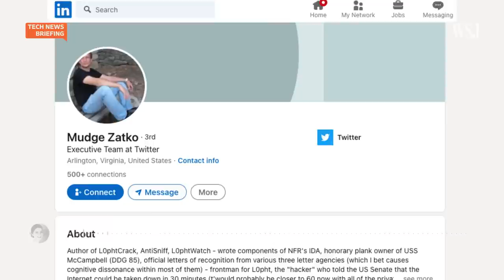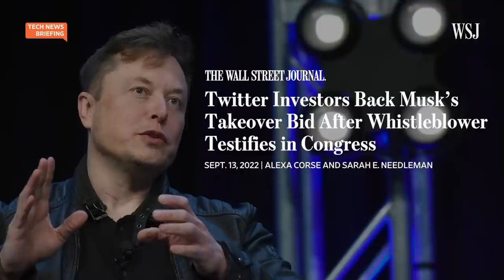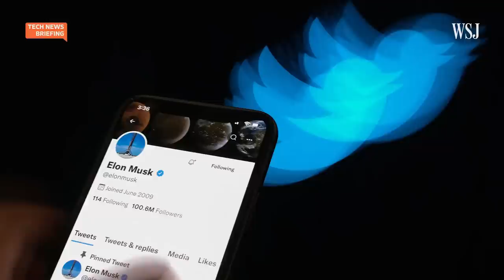Twitter Whistleblower Testifies on Privacy, Security Failures | WSJ Tech News Briefing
Twitter’s former head of security testified before Congress on Tuesday, telling a Senate committee the company had failed to protect users and had put profit ahead of data security.

WSJ social-media reporter Alexa Corse joins host Zoe Thomas to discuss how Peiter Zatko’s testimony could affect Twitter and legislative efforts to rein in social-media companies.

Photo: Eric Lee/Bloomberg News